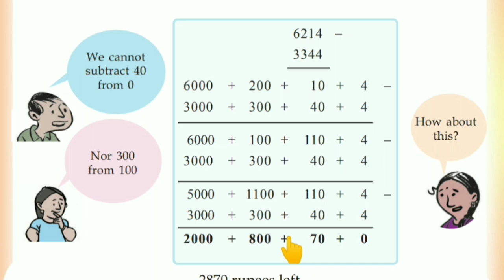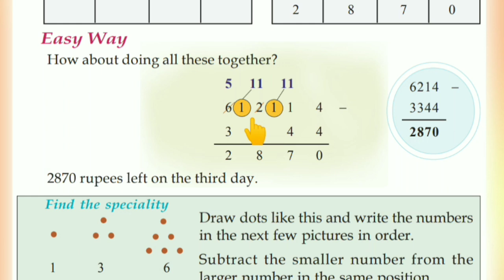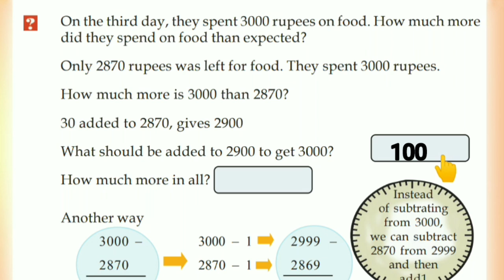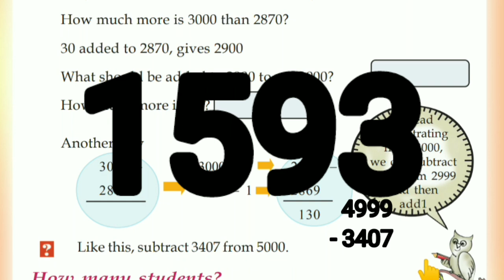Worksheet| STD 04 Mathematics Class | Today's activities explanation #17/12/2020